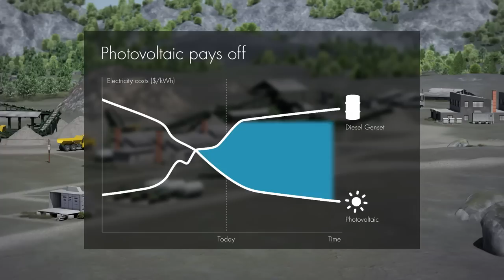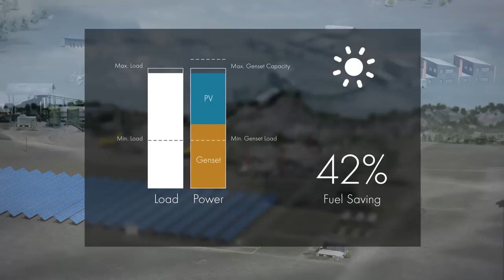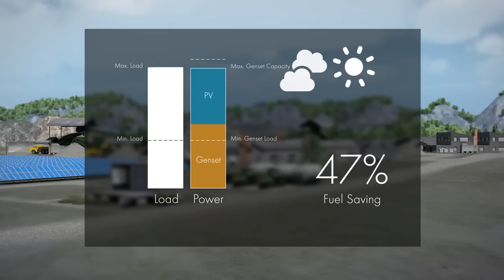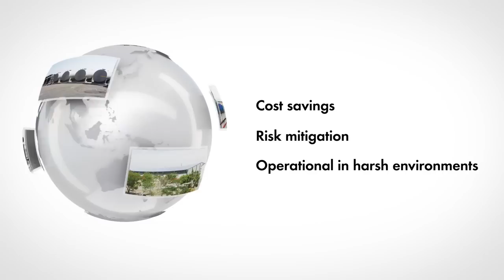SMA Fuel Save Controller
A solar power diesel system combines the power of two energy sources to be able to deliver the right amount of energy for your industrial installation at all times. During daylight the system mainly uses the sun as its power source w hile it particularly uses the diesel generator in less sunny periods, such as at night. Using the Fuel save controller makes it possible to control the entire system on remote.  Both the Fuel save controller and the associated SMA-converters use an extensive range of grid management funct ions to control the demanded power. Furthermore this system makes sure that you won't need the regular power grid anym ore. Therefore this system is ideally for locations where the access to the regu lar power grid is limited. The fuel save controller ensures your system will work perfect at all times and it guarantees the most efficient system performance.

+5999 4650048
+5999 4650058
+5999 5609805